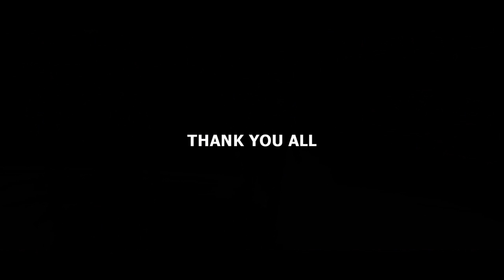G2 Esports: MSI 2017 highlights | Fan movie by Noch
Listen to Deficio's words, hear the roaring Brazilian crowd and feel the goosebumps once again. We are glad to present you the recap of our MSI 2017 run created by one of the G2's fans Noch. He picked the most memorable highlights and emotional moments, enjoy!